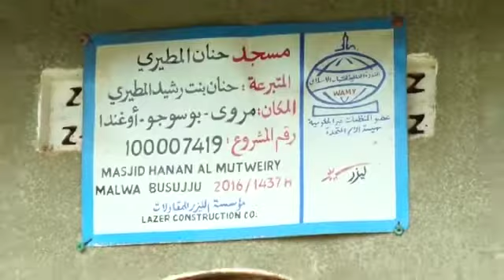Ramadan Mubarak 2021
The Prophet (saw) said, ‘Whoever feeds a person breaking his fast will earn the same reward as him, without anything being lessened from the reward of the fasting person’. [Tirmidhi]

This Ramadan, many people around the world will remain hungry beyond iftar time. For families who were already struggling to find enough food, the Coronavirus has plunged them even further into poverty and hardship.

Help us provide foodstuff and other related items to those who need it most and not only will you gain the reward of your fasting, but also the reward of the one for whom you provide iftar-food for breaking fasting.

The more you give for the sake of Allah, the more Allah will give to you.
Thank you so much to those who have donated already and those who are willing to donate.
This link is 100%secure:-
OR
Mobile money:-

OR
connect for more possible options:-
Ramadan Mubarak.